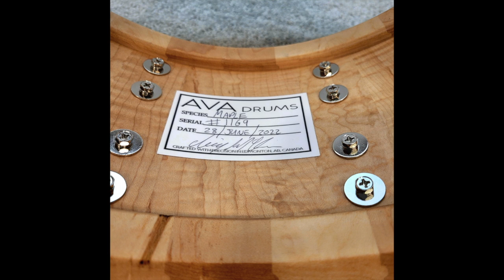AVA DRUMS 14 x 6.5 Figured Maple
Maple shell with maple re-rings
All stave construction
STABLE-STAVE model
High gloss finish over maroon stain.
3 step Trick throw
Die-cast hoops
Black Nickel hardware